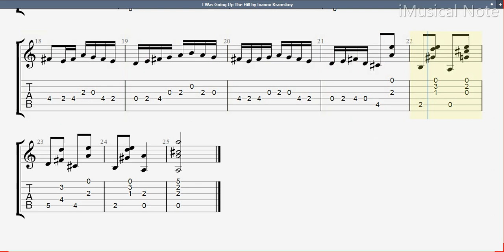Guitar TAB - Ivanov Kramskoy : I Was Going Up The Hill | Tutorial Sheet Lesson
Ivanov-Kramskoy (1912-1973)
Alexander Mikhaylovich Ivanov-Kramskoy his name in the Soviet Union was the model of guitar skill, musical taste and fine understanding of russian musical folklore specificity for all guitar amateurs of our, at that time powerful and immense, home land. His name was well-known not only in the Soviet Union, but also abroad. The skill of this famous musician, brilliant virtuoso had a great success by the audience, guitar amateurs.